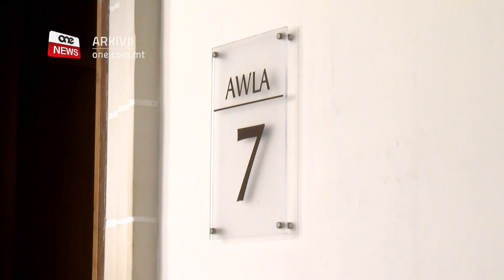“QATT MA BGĦATT GĦAL FENECH BIEX JILTAQA’ MA’ MUSCAT”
Ray Barbara, l-ex assistent personali tal-ex Prim Ministru Joseph Muscat iddikjara li qatt ma bgħatt għal Yorgen Fenech biex jiltaqa’ ma’ Joseph Muscat u li qatt ma rah f’Kastilja.
Is-Sur Barbara xehed dan fl-inkjesta pubbliku dwar il-qtil ta’ Daphne Caruana Galizia. Xehed li kien ilu jaħdem ma’ Muscat għal disa’ snin u kien jeħodlu ħsieb id-djarju u l-appuntamenti.
Meta mistoqsi mill-bord tal-inkjesta, is-Sur Barbara qal li fil-preżenza tiegħu Joseph Muscat qatt ma ltaqa’ ma’ Yorgen Fenech, is-suspettat mandant fil-qtil ta’ Caruana Galizia/ Żied li l-ex Prim Ministru qatt ma talbu jibgħat għal Fenech biex jiltaqa’ miegħu. Xehed li Gasan ingħata appuntament jew tnejn iżda ma jafx f’liema kuntest saret il-laqgħa.
Hawnhekk tenna li lil Yorgen Fenech qatt ma tah appuntament biex jiltaqa’ ma’ Muscat u sar jaf bih mill-gazzetti.
Meta mistoqsi mid-deputat Nazzjonalista Jason Azzopardi, is-Sur Barbara xehed li l-kelma Socar qatt ma daħlet fid-djarju ta’ Muscat u lanqas jidhirlu li ltaqa’ ma' Paul Apap Bologna u Mark Gasan.
Huwa qal li qatt ma kien jidħol fil-laqgħat ma’ Joseph Muscat u lanqas kien isiefer miegħu fuq xogħol.
Xehed li sar jaf bl-arrest tat-tliet eżekuturi mill-aħbarijiet u li l-ex prim ministru ħassu xxokkjat meta sar jaf bil-qtil ta’ Carauna Galizia.
Fis-seduta ta’ dalgħodu xehed ukoll Kenneth Camilleri li kien jaħdem pulizija u uffiċjal tas-sigurta mal-eks Prim Ministru.
Qal li wara li spiċċa mis-servizz, daħal jaħdem Transport Malta/ Xehed li bħalissa jinsab sospiż minn xogħlu għax qed jiġi investigat mill-ispettur Keith Arnaud dwar laqgħat li kellu ma’ Melvin Theuma.
Xehed li fiż-żmien li kien Kastilja qatt ma ra lil Fenech u l-unika persuna li jaf mill-familja Tumas huwa Matthew Fenech.
Xehed li f’Kastilja qatt ma kien hemm sentiment li lil Caruana Galizia riedu jagħlqulha ħalqha u qatt ħadd ma bagħtu jsegwi l-moviment ta’ xi ħadd jew ta’ Caruana Galizia.
Qal li kellu biss relazzjoni ta’ xogħol ma’ Keith Schembri u ma kellux kuntatt miegħu wara li spiċċa mill-impjieg tiegħu mal-eks Prim Ministru.  Huwa xehed ukoll li qatt ma qal lil Schembri li ltaqa’ ma’ Melvin Theuma.
Xehed li mar erba’ darbiet il-Libja ma’ Neville Gafa, iżda ma jafx x’kien jiġi diskuss.
Intant, l-avukat tal-familja ta’ Daphne Caruana Galizia, Andrew Borg Cardona qal li jrid lill-Kap tal-Aħbarijiet ta’ TVM jitla’ jixhed fl-inkjesta għax iħossu mweġġa’ b’kummenti dwar Caruana Galizia u l-inkjesta pubblika fuq il-Facebook page ta’ TVM.
Il-membri tal-bord qalu li huma ma jafux b’dawn il-kummenti u żgur ma jistgħux jarawhom jew jinfluwenzawhom għax m’għandhomx Facebook.